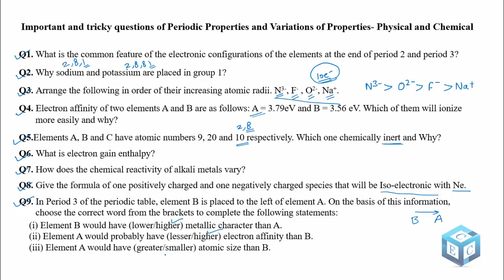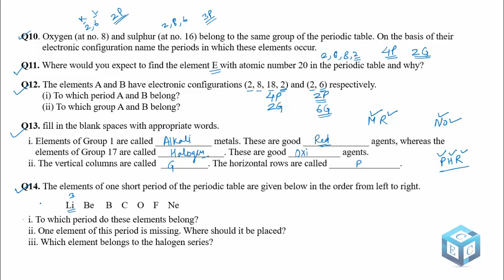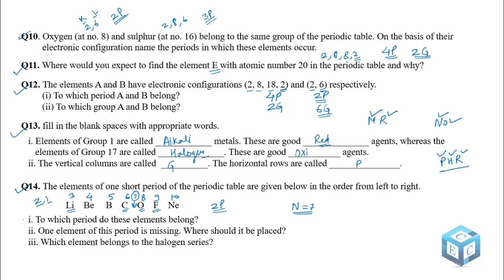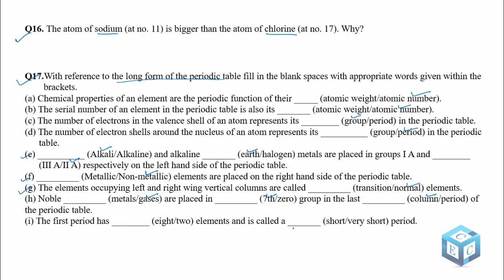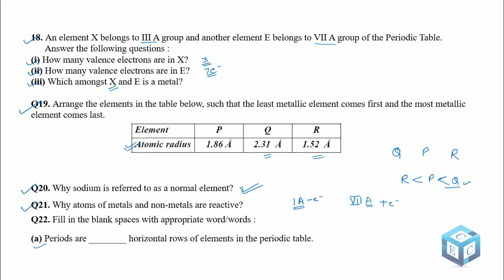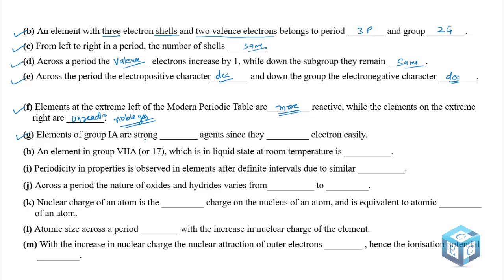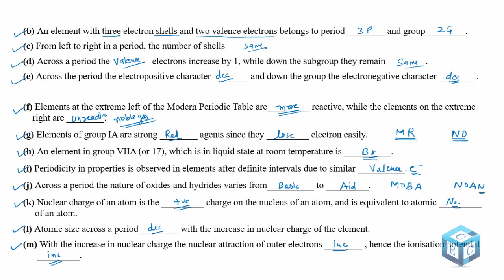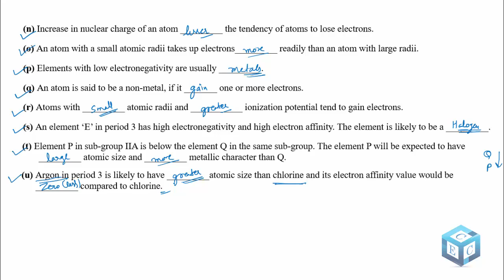Tricky and Important questions of Periodic Properties and Variations of Properties chapter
In this video i have explained some of the important & tricky questions.